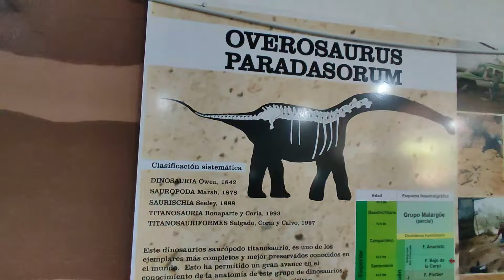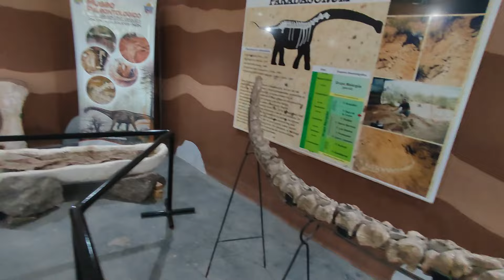No puedo creer que tengan este lugar 😱 ➡️ Rincón de los Sauces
¿Querés comprar y revender sahumerios? Tenemos precios mayoristas para que inicies tu proyecto ❤️
Mándanos un mensaje privado a nuestro facebook o Instagram

📣 Si queres colaborar con este sueño  y que tú nombre aparezca en el video, te dejamos los link de mercado pago

Para colaborar con MercadoPago

Alias: manejando.porelmundo

Cada colaborador es mencionado en el vídeo ❤️

|Somos Maru, Sergio, y nuestros perritos Rocky y Drago. Desde el 06 de Diciembre del 2019 viajamos a bordo de nuestra trafic modelo '87. Nuestro sueño es manejar por toda América y vivir esta aventura al máximo|